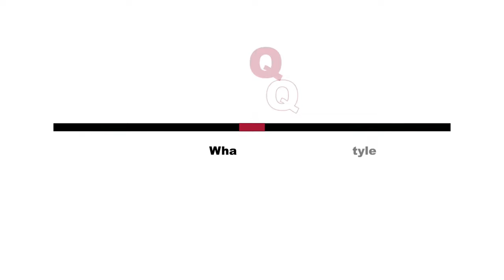Take 5 with Steve Watts from "Piano Men" | Milwaukee Rep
Get to know virtuoso pianist Steve Watts as the world premiere of Piano Men gets ready to take the stage! With a vast love of music -- from pop, rock, classical, Broadway and everything in-between -- Steve shares his favorite artists, tips for inspiring musicians, favorite Milwaukee piano bar and more.

Playing January 7 - February 27 in the Stackner Cabaret. Get your tickets today!